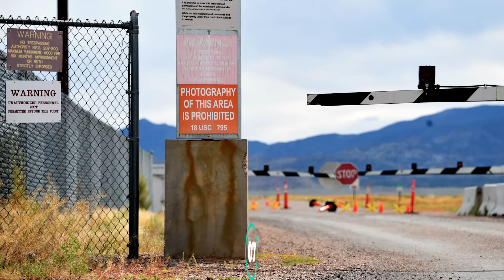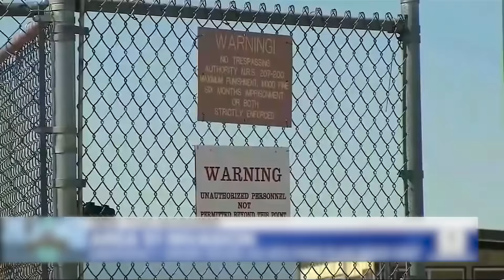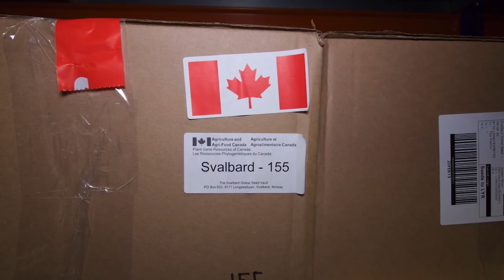10 Places No Human Has Ever Set Foot on Earth!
10 Places No Human Has Ever Set Foot on Earth!

We can all agree that humanity has come a long way over the last few centuries. Some
discoveries were made far beyond our little planet. Men have walked on the Moon. Or did they?
We will leave that topic for another video. There are still some areas on Earth that humans have
never laid their eyes upon. The lesser you know about these destinations, the more you crave for
it. But some places are either too dangerous, too protected, or too mysterious to explore. maybe
the curious people would get a thrill from visiting some of these strange and dangerous places,
but for most of us, reading about it is quite enough. So, let&#39;s look at a list of most forbidden
places you are not allowed to visit.
Number 10.) The Mariana Trench
This trench is probably the deepest place we know on Earth. It is underwater, as are many other
unexplored areas. There have been many speculations on what lives inside this place, but only
xenophyophores, that is a type of starfish that lives at the bottom of the ocean, are confirmed so
far. These are mere single-cell entities that use water minerals to build their exoskeleton. The
most recent measurement of its depth revealed a result of around 36,070 feet. If we were to place
Mount Everest, the highest peak in the world, into this trench, the mountain would be
submerged. Its topmost peak would actually be a whole mile below the surface. the theories of a
humongous sea monster living there would surely perk you up. Some people have even theorized
that the monsters living in the Mariana Trench would one day rise up and attack us. If and when
that day comes, we may have to fight for our territory with equally huge robots. For now,
though, this trench is a US national monument. The then-US president George W. Bush made it
so back in 2009.

Number 9.) Siberian Sakha Republic
The Siberian Sakha Republic covers about twenty percent of Russia. Much of it is above the
Arctic Circle. It is a place not known for being very human-friendly because the average
temperature is somewhere between negative forty degrees Fahrenheit and freezing. The Siberian
Sakha Republic is roughly the size of the entire country of India. Comprising half the Far Eastern
Federal District, it is the largest subnational governing body by area in the world at 1,190,555
square miles. Its capital is the city of Yakutsk. It is also known for its extreme and severe
climate, with the lowest temperatures in the Northern Hemisphere being recorded below -35 C
on average in winter. Migrating from the area around Lake Baikal, the Turkic Sakha people first
settled the middle Lena sometime between the 9th and 16th centuries, likely in several waves,
bringing the pastoral economy of Central Asia with them. The Soviet period saw the migration of
many ethnic Russians and Ukrainians into the area. The modern Republic of Sakha was
established in 1991 following the dissolution of the Soviet Union.
Number 8.) Lascaux Caves, France
Normally people wouldn’t want to visit caves, but this is one of the most interesting caves in the
world. The Lascaux Cave is a treasure trove for archaeologists around the globe. The cave
complex contains pre-historic paintings that are 17,300 years old, yes you heard that right. The
series of Paleolithic paintings that look hauntingly vivid hugs the wall and depicts animals like
cattle, stags, bison and many more. Sadly, the cave is closed to the general public since 1963.
Archaeologists believe that human presence might destroy the ancient work of art.
Number 7.) area 51

It is the one place most readers are likely to expect to see. Area 51 is a nickname for a military
base that is located in the southern portion of Nevada in the western United States, close to Las
Vegas. Situated at its center, is a large secretive military airfield. The base’s primary purpose is
to support the development and testing of experimental aircraft and weapons systems. Area 51 is
also always wrapped in conspiracy theories. The intense secrecy surrounding the base has made
it the frequent subject of conspiracy theories, which the U.S. government barely acknowledges.
The sign above states that deadly force can be used if people enter the Area 51 zone. Conspiracy
theorists believe that the officials conceal alien evidence at the base. It is totally off-limits to the
commoners, and even the USA barely acknowledges the existence of Area 51.